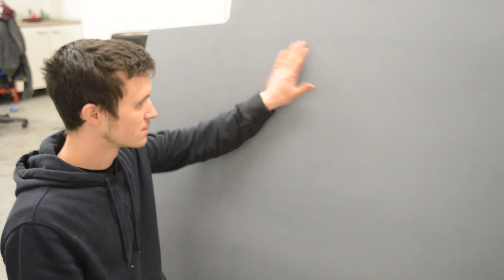How To Make an Expanding Foam Ducktail Spoiler/Wing *Part 3*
In this video we really get a move on with the ducktail spoiler wing with only 11 days left to finish it!